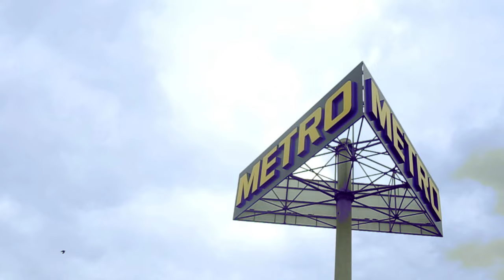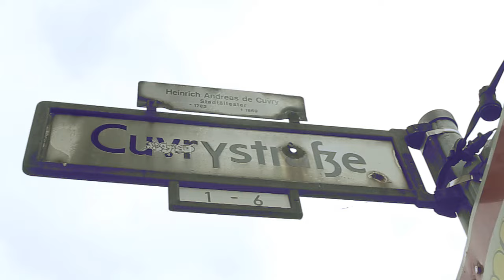Astra The 22's - Save Me (Official video)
Written by Eric Jayk and Kerija Kalēja
Published by MicRec Publishing
Camera: Ritvars Bluka (Berlin, Riga) &  Shaun Paul Costello (NY)
Edited by Ritvars Bluka

The Latvian singer/ songwriter Kerija Kalēja and the American musician/singer Eric Jayk magnetic duo „Astra The 22's" are releasing their second single „Save me". Bands first single „Catwoman" was released beginning of March and has been played on Latvian, Estonian and Lithuanian and a few US radio stations, where they have received great reviews about the duo's new single. The song was mixed in New York by Kyle Kelso and mastered in Los Angeles by Howie Weinberg.
American actress and TV show star did not hide her excitement about the song (Sandra Bernhard)"Save me is a driving moody and sexy ballad, the kind you want on in the background of your first night of love or for a  dramatic breakup, the perfect hot soundtrack''
 The Satellite Radio on air personality Lüc Carl is short and sweet: - "Electrified hair sprayed pop, Eric Jayk does it again!"
The main voice of the song Kerija Kaleja talks about the song: - '' The story and the meaning of the song is that no matter, where people are in this world or what is happening to them; they all have the same emotions, such as sadness, loneliness or love and pretty much everyone is looking for the same emotions.''